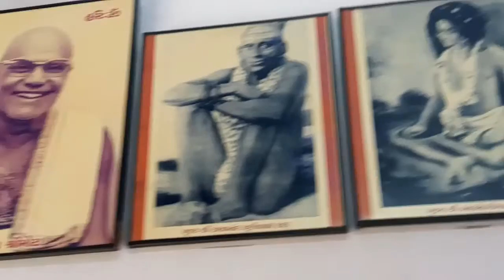Nandubhai Guru dayak mallik Date_20170420_091903